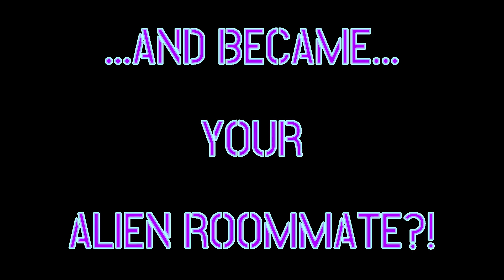My Alien Roommate - Trailer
The Kickstarter for My Alien Roommate launches on Feb 28th!

"My Alien Roommate" is a story-driven romance visual novel about having an alien roommate who you try to keep secret from the rest of the world. Featuring three male Love Interests (one of whom is the alien) and a male/female protagonist.